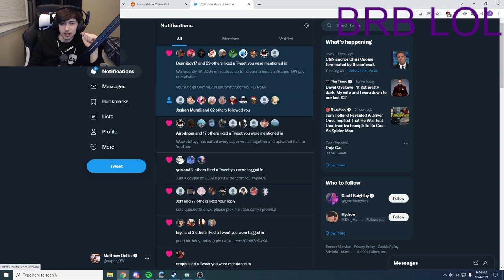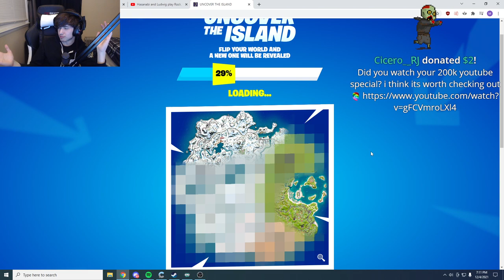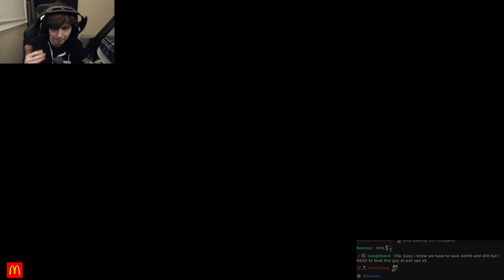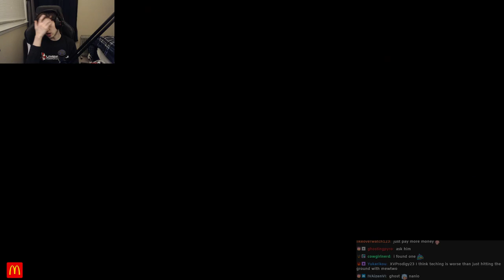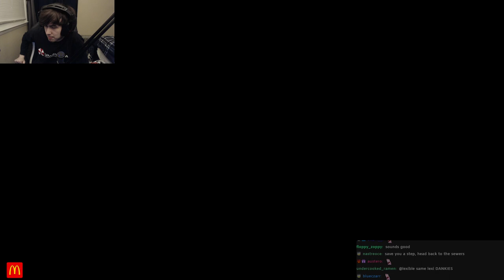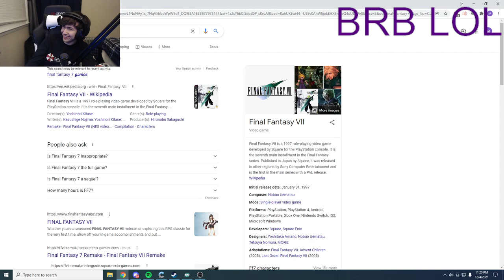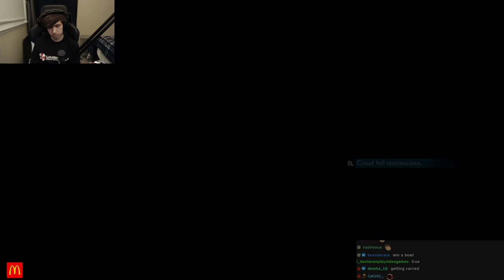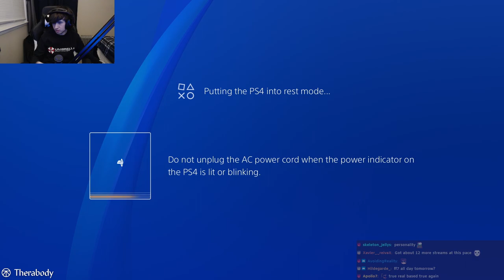December 5, 2021 - powerful man ready to take down evil and dominate those who oppose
0:00 - Intro
48:06 - Final Fantasy 7 Remake
8:15:13 - Outro